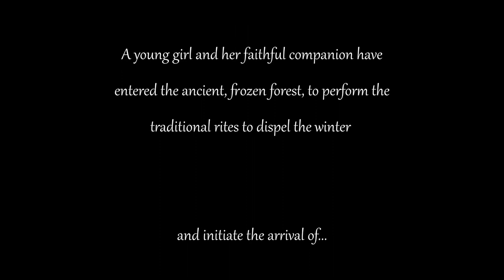Vernum Floruit-Rescore of Spring by Erik-Peter Mortensen aka 4LeafComposer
Click Here if you'd like to work with me or receive free music for personal or commercial use!)

"Vernum Floruit-Rescore by of Spring by Erik-Peter Mortensen, also known as 4LeafComposer, is a breathtaking musical reinterpretation that breathes new life into the original short film. Experience the beauty of spring through the soul-stirring melodies and lush orchestration crafted by 4LeafComposer. This rescore captures the essence of renewal, growth, and the vibrant energy of the season.

Immerse yourself in the captivating world of Vernum Floruit-Rescore and let the music transport you to a realm of blooming flowers, gentle breezes, and the promise of new beginnings. With its uplifting and evocative sound, this rescore is perfect for those seeking inspiration, relaxation, or a moment of reflection.

Join the growing community of music enthusiasts who have been captivated by Erik-Peter Mortensen's talent and follow his journey as he continues to create awe-inspiring compositions. Don't miss out on this extraordinary musical experience. Watch Vernum Floruit-Rescore by of Spring by Erik-Peter Mortensen aka 4LeafComposer now and let the music awaken your senses."